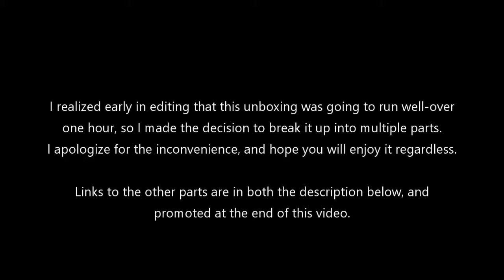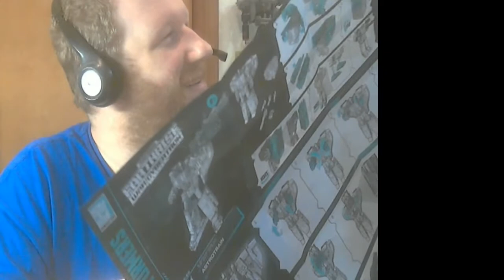[unboxing] Astrotrain To The Stars (1/3)